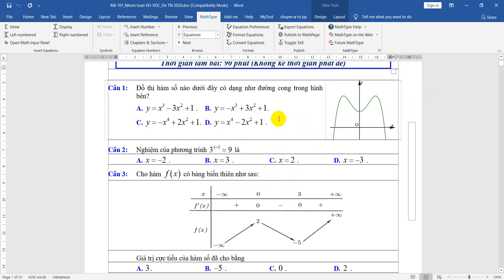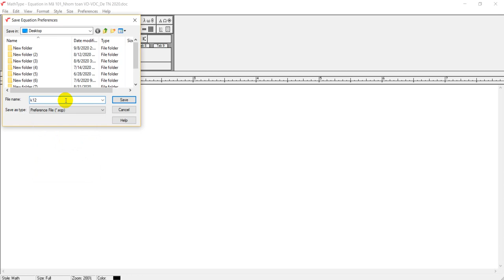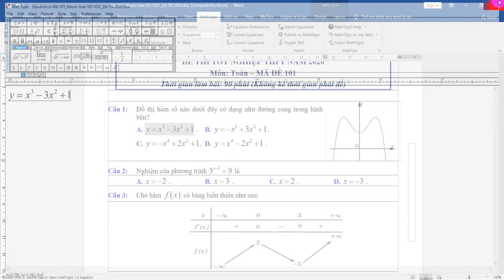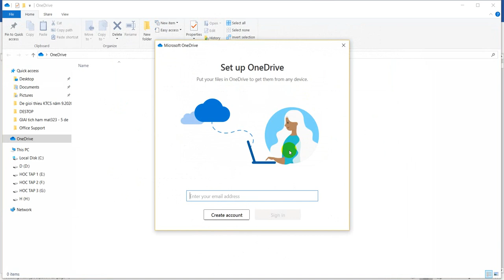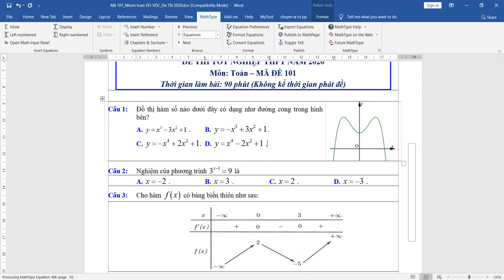CÁCH ĐƯA CÔNG THỨC TOÁN Mathtype VỀ CÙNG 1 CỠ